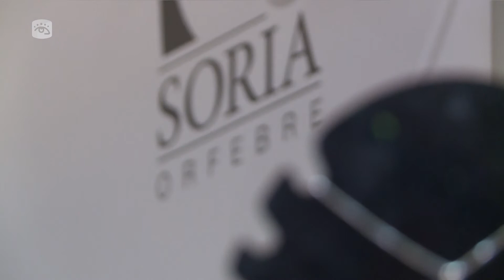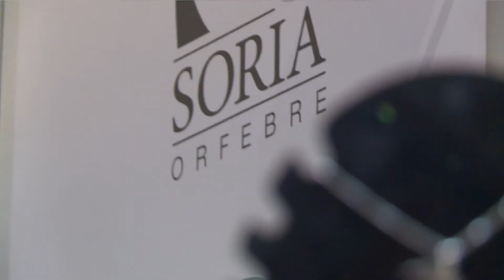Cuba -“Soria”: El arte de la orfebrería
La Feria Arte en La Rampa, auspiciada por el Fondo Cubano de Bienes culturales del país y el Ministerio de cultura de la nación, tiene lugar hasta el próximo 4 de septiembre, en el vedado capitalino. El recinto ferial será espacio para la venta de artesanías, la promoción literaria, presentaciones de obras de danza y teatro, espectáculos infantiles, y exposiciones de artes plásticas